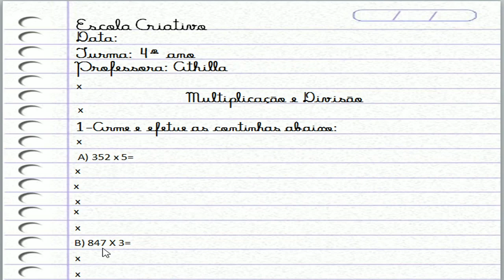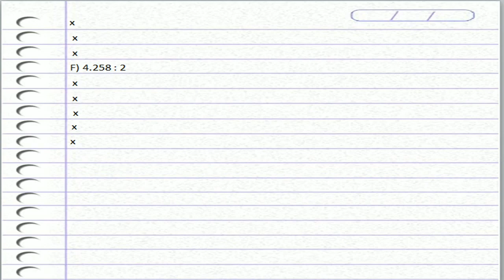4º Ano - Aula 15 - Professora Athilla - Aula 29/04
Faaala galera!
Vamos praticar um pouco a multiplicação e a divisão?
Precisaremos do caderno de matemática.